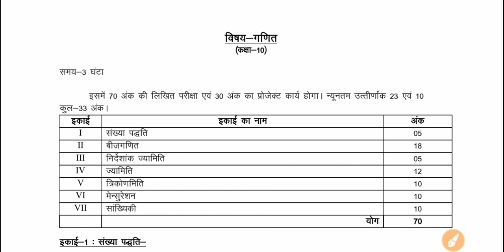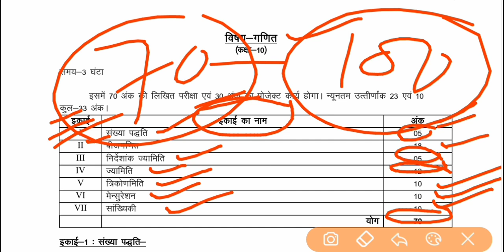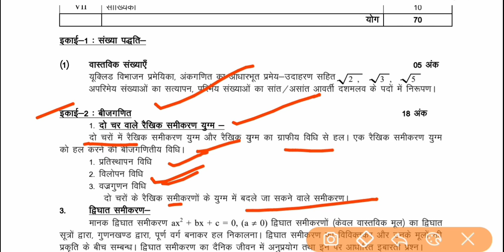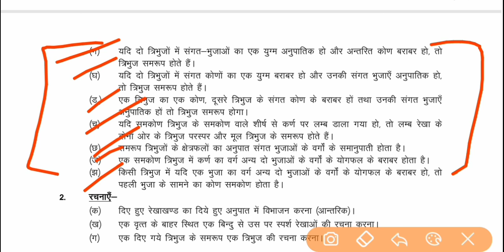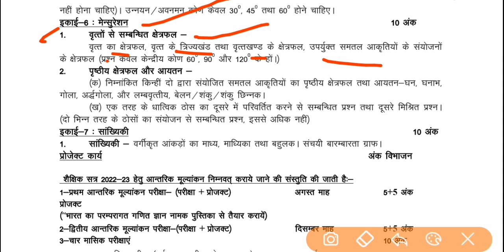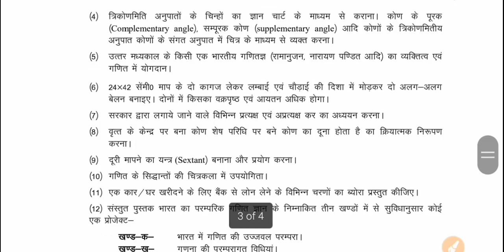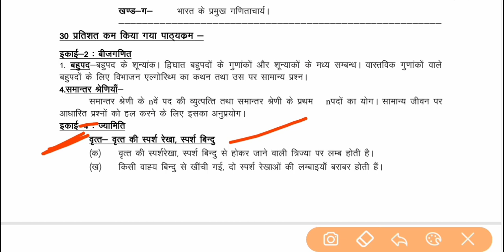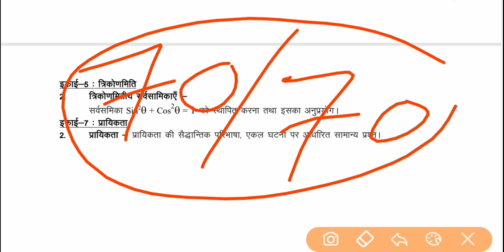syllabus2024,up board class 10 math syllabus 2023-2024 | 10th गणित सिलेबस | gnit syllabus 2023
up board class 10 science syllabus 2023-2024 | 10th विज्ञान सिलेबस | vigyan syllabus 2023

syllabus 2024, up board sylabus 2024, math syllabus 2024, up board gnit syllabus 2024, यूपी बोर्ड 2024 सिलेबस गणित, class 10 math, firdos math, syllabus 2024 class 10 gnit, 10th syllabus 2023 gnit